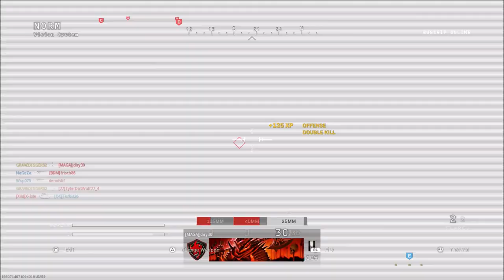Modern Warfare New Update This Week? | Call of Duty Modern Warfare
Modern warfare will be getting a new update next week?